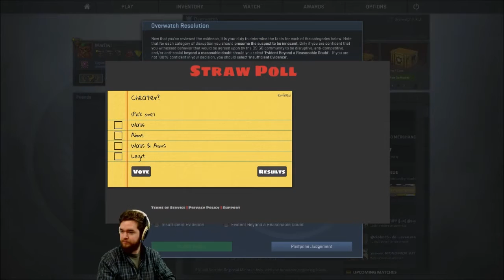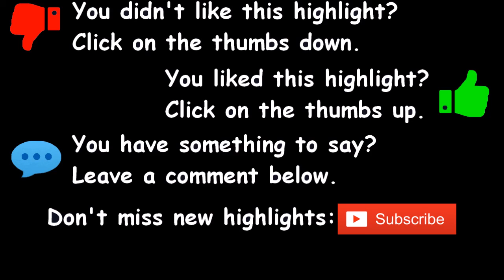WarOwl - CS:GO Overwatch - This one looks like walls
Footage from the Twitch live session of the 01 February 2016.
I am not WarOwl !